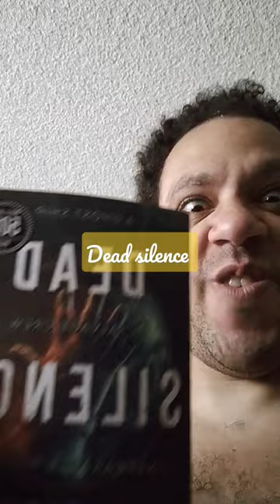Dead Silence S.A. Barnes